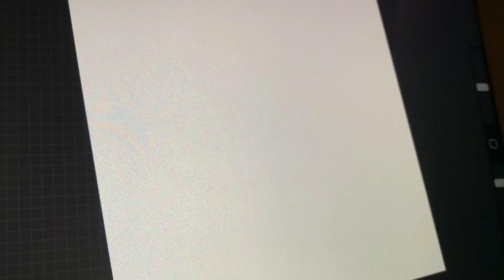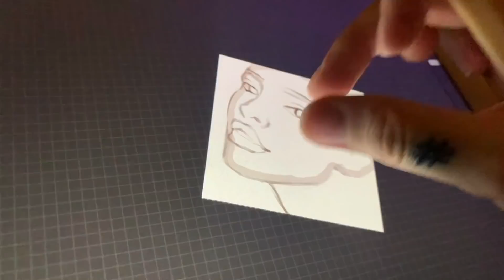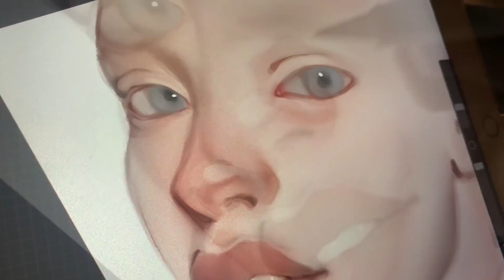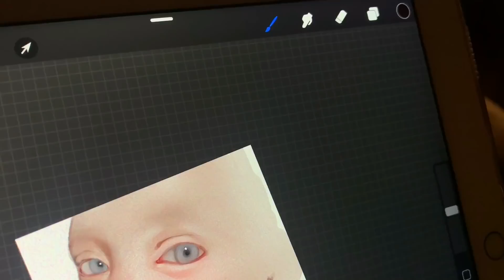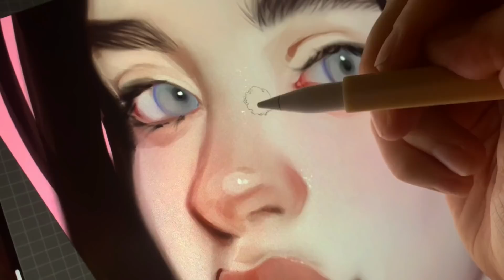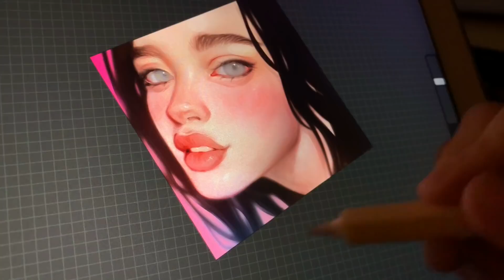Drawing Portrait on iPad Pro. NOT TUTORIAL, just for CHILL. Bluesssatan. Procreate.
and YES, This is not a tutorial, just for CHILL:)

iPad Pro 12.9 + Apple Pencil + Procreate app + my OWN brushes for Procreate app